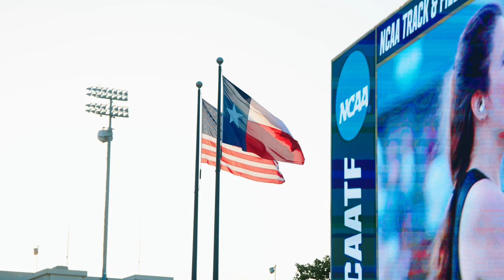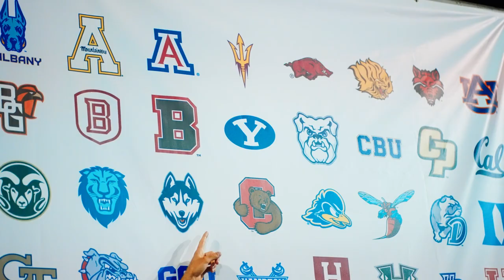Kenneth Rooks wins the 3000m Steeplechase | BYU Track and Field | 2023 NCAA Championships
BYU Track and Field | 2023 NCAA Championships | Kenneth Rooks wins the 3000m Steeplechase